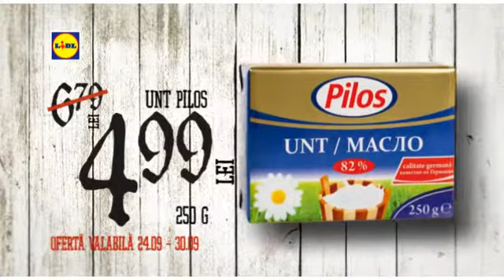Saptamana Oktoberfest la Lidl • din 24 Septembrie 2012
In tot landul se stie, Oktoberfest e un festin nemtesc!

Incearca produsele la preturi speciale:
Unt Pilos 250g - 4.99 lei
Taietei Svabesti cu Ou Combino 500g - 5.99 lei
Bere Konig Pilsener 0.5l - 2.49 lei

Oferta valabila in perioada 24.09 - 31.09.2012, in limita stocului disponibil.